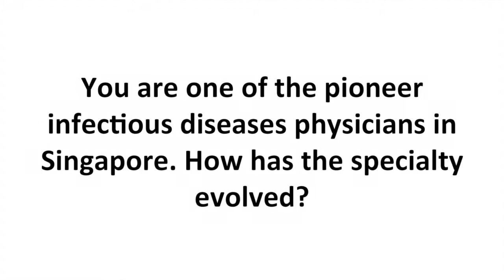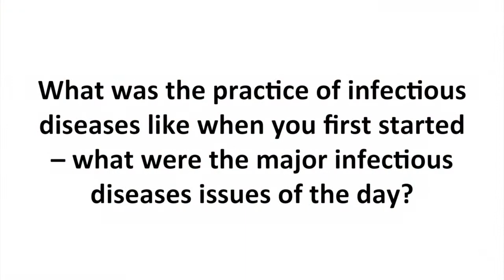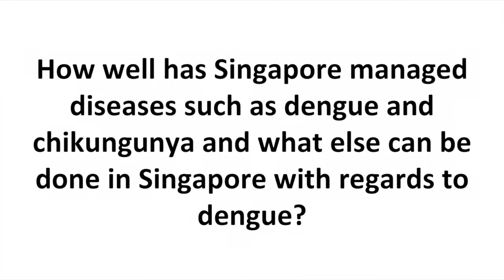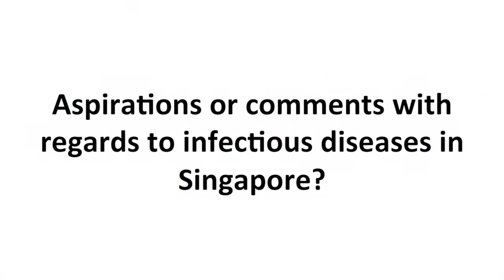Prof Leo Yee Sin (SG50 Interview)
Interview with Prof Leo Yee Sin, Director of the Communicable Diseases Centre and Institute of Infectious Diseases Epidemiology & Research at Tan Tock Seng Hospital. She provided insights into the evolution of HIV management in Singapore, and potential future infectious diseases threats in both Singapore and the region  (17th September 2015).